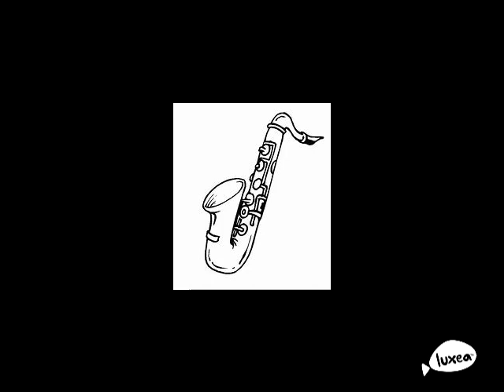dark rumors one time